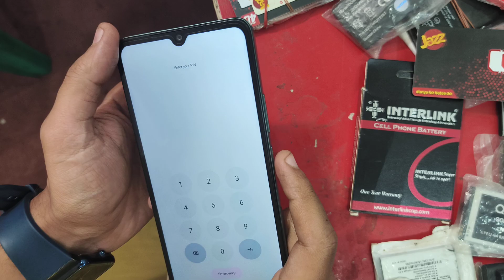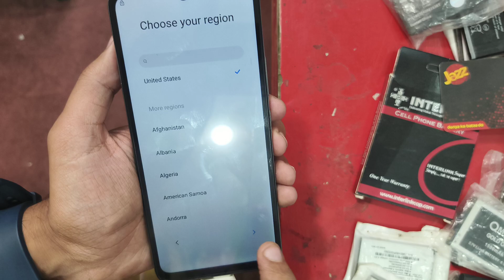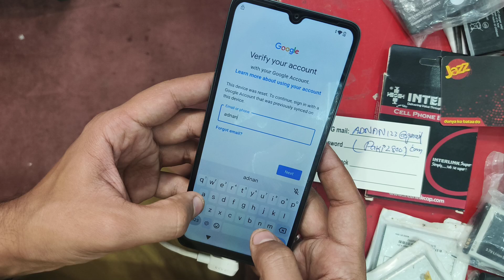How to remove screen lock redmi a3 /a3x||redmi a3 password unlock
How to remove screen lock redmi a3/a3x

||redmi a3 password unlock

||redmi a3x password unlock

Redmi A3x unlock - without computer | Redmi A3x Hard reset & remove all type screen lock
redmi a3x ka lock bina computer ke kaise tode,

Redmi A3 unlock - without computer | Redmi A3 Hard reset & remove all type screen lock
redmi a3 ka lock bina computer ke kaise tode,
redmi mzb0h0kin model name,
redmi a3 password unlock without computer,
redmi a3 hard reset,
how to hard reset redmi a3,
redmi a3 reset all setting,
how to reser redmi a3,
redmi a3 ko hard reset kaise kare,
redmi a3 wipe data factory reset,
redmi a3 hard reset and remove screen lock,
how to remove screen lock redmi a3,
how to active redmi a3 on recovery mode,
redmi a3 fastboot mode,
redmi a3 showing no command,
redmi a3 unlock without deleting photo video,
how to unlock redmi a3 without deleting documents,
redmi a3 unlock without losing data,
redmi a3 ka finance lock kaise tode,
redmi a3 ka bajaj finance lock kaise hataye,
redmi a3 not goto recovery mode,
redmi a3 ka tvs finance lock kaise tode,
redmi a3 asking pin to power off,
redmi a3 ka pattern lock kaise tode,
redmi a3 pattern unlock without pc,
redmi a3 recovery mode,
redmi a3 wipe data,
redmi a3 ka screen lock kaise tode,
how to break password lock redmi a3,
how to bypass pin lock redmi a3,
setup offline not showing redmi a3,